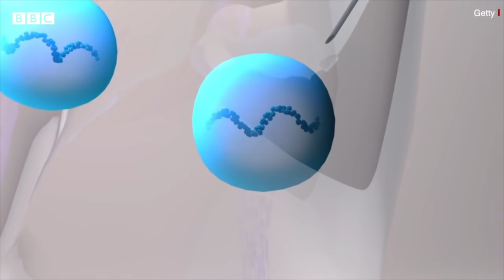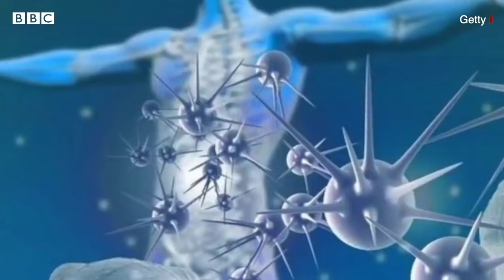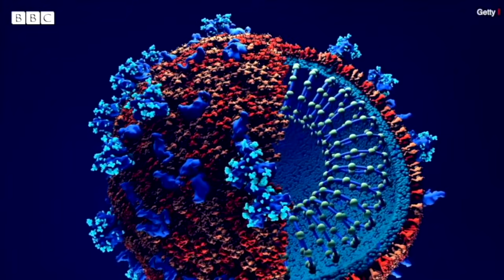Covishield કે Covaxin કઈ રસી સૌથી વધુ અસરકારક, શું કહે છે નવું સંશોધન? Vaccine India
કઈ વેક્સિન સૌથી વધારે અસરકારક છે? કોવિશિલ્ડ કે કોવેક્સિન? આપણામાંથી દરેકને આ સવાલનો જવાબ જોઈએ છે, જેમણે રસી નથી મૂકાવી એમને પણ અને જેમણે રસી મૂકાવી છે, એમને પણ ચિંતા છે કે તેમણે મૂકાવેલી રસી નવા વેરિએન્ટ સામે કેટલી અસરદાર છે?

તમે અમારી સાથે જોડાઈ શકો છો :

JioChat Channel : BBC Gujarati
ShareChat : bbcnewsgujarati